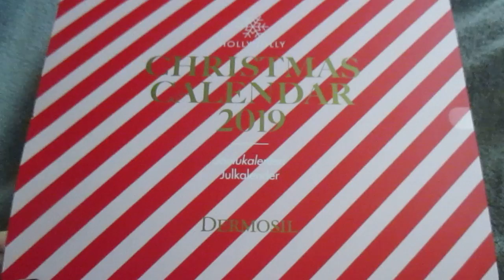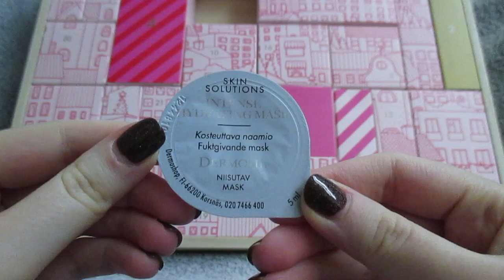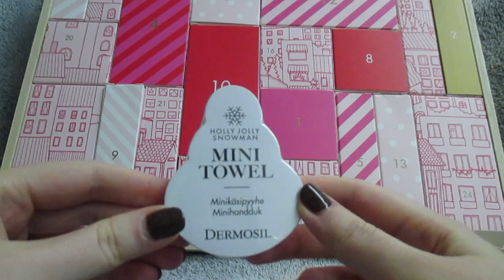UNBOXING!! Dermosil -joulukalenteri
Tänään unboxataan Dermosilin joulukalenteri eli kurkistetaan mitä luukkujen takana on.